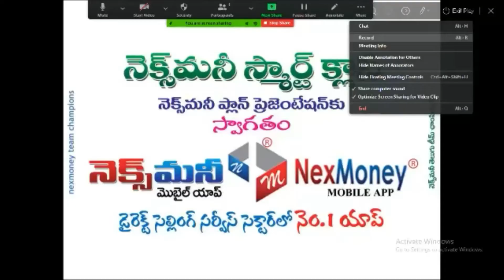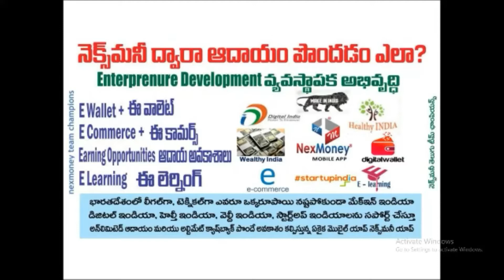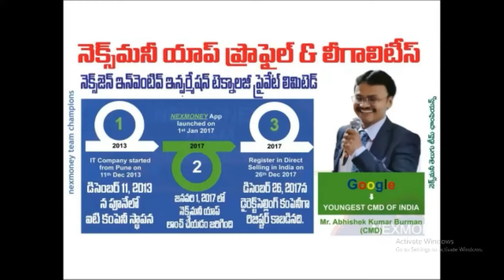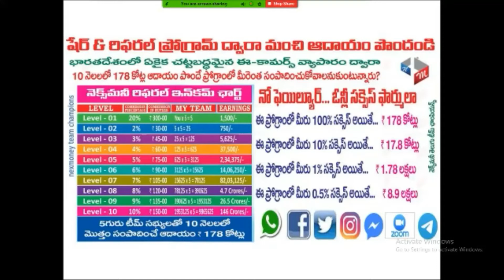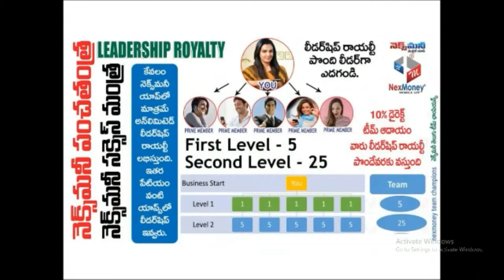నెక్సీ మని యాప్ ప్రొఫైల్ & మేనేజిమెంట్ గురించి తెలుసుకోండి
GOLD Star🌟B.SAIBABA
ALL INDIA SUPPORT 👍
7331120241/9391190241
WINNING TEAM